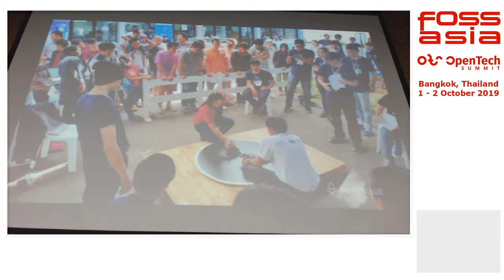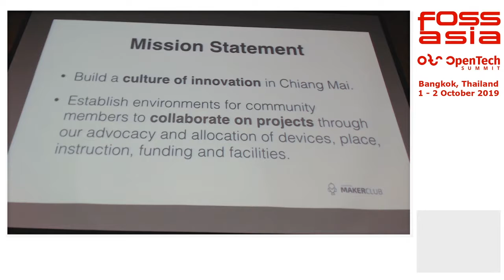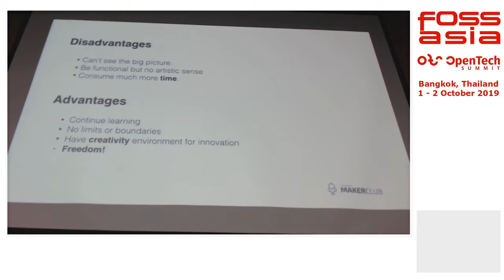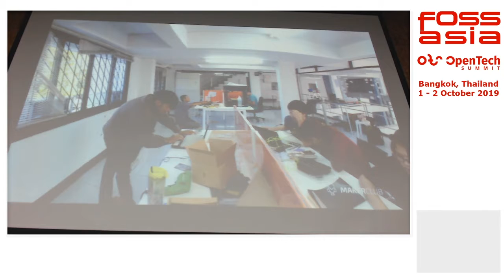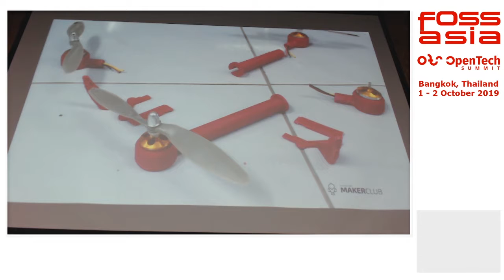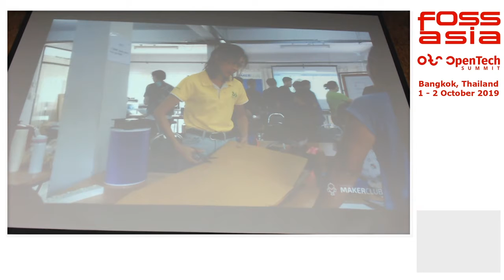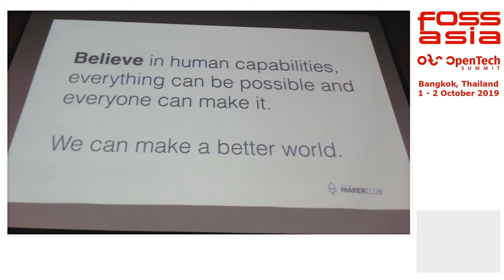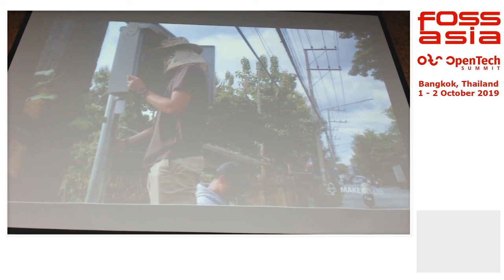Chiang Mai Maker Club: An open source community & maker space in CNX - Nat Weerawan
Nat Weerawan

Nat will be talking about the ups and downs of community-building; curation of tech content, connecting people, building teams out of volunteers from scratch, and the challenges of making the concept of ‘makers’ more known to society. Moreover, the talk will also touch upon how conventional education faces a challenge to build capabilities that correspond to fast-moving technological advances — mainly why building learning communities like Maker spaces is crucial.